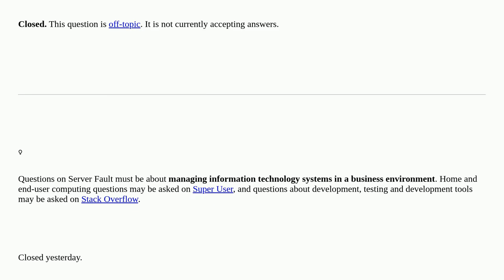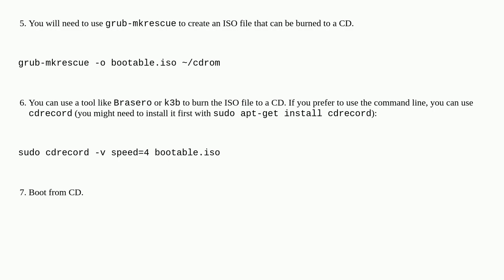How to install grub to a CD-RW? closed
A special thanks goes out to the community

  bios ubuntu grub